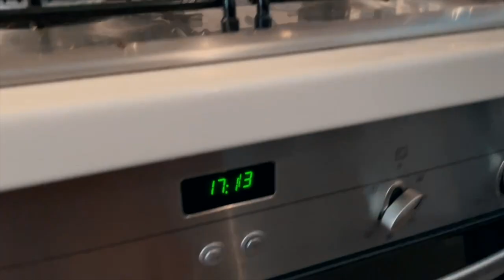Day In The Life Of An Email Marketing Agency Owner in London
In today's video I show you a day in my life as a 6-figure entrepreneur and agency owner at 21. Enjoy!

🤙🏼 Are you an ecommerce brand owner? We want to run your emails! Book in an intro call below:

📚 Are you looking to start your agency/freelancing journey into email marketing?
Learn email marketing from the best!

This is the best email marketing platform for ecommerce brands